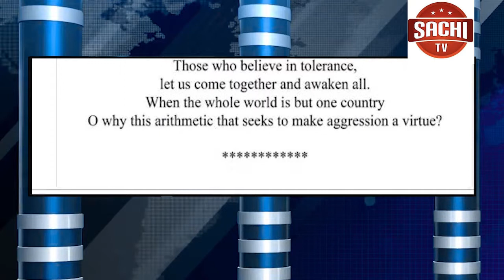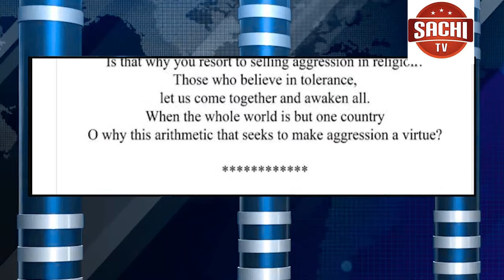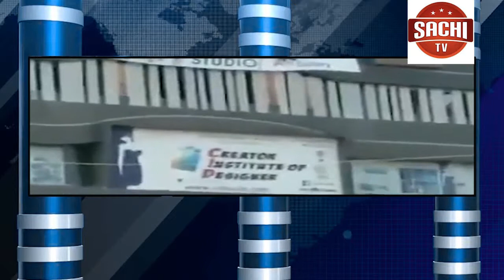ಪ್ರಧಾನಿ ಮೋದಿ ನೇತೃತ್ವದ ಮಂತ್ರಿಮಂಡಲ ರಾಜೀನಾಮೆ ಸಲ್ಲಿಸಿ, 16ನೇ ಲೋಕಸಭೆಯನ್ನು ವಿಸರ್ಜನೆ ಮಾಡಲಾಯಿತು.